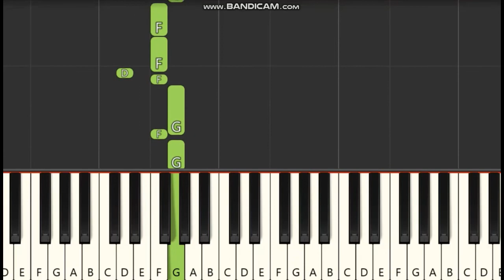Girlfriend Piano notes, tutorial | Boys | AR Rahman